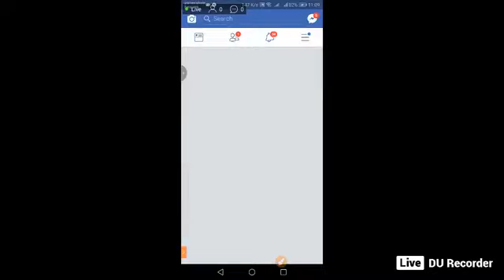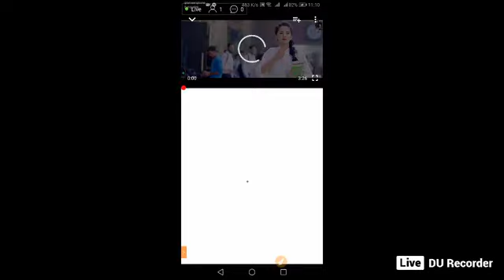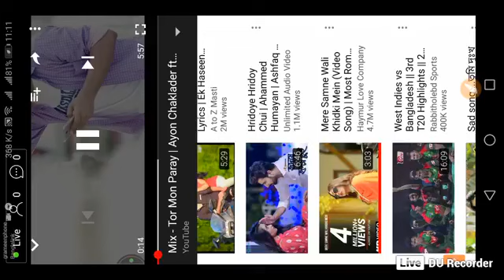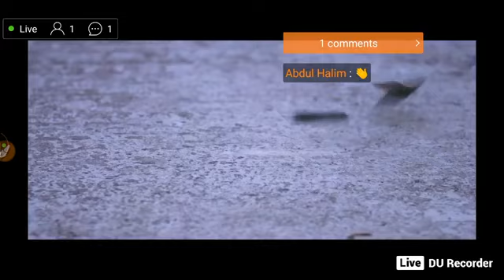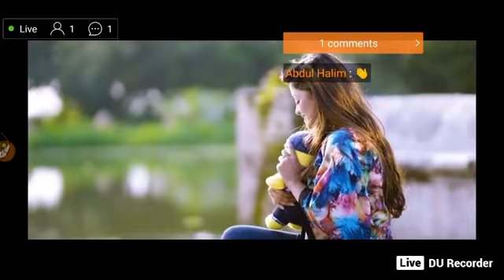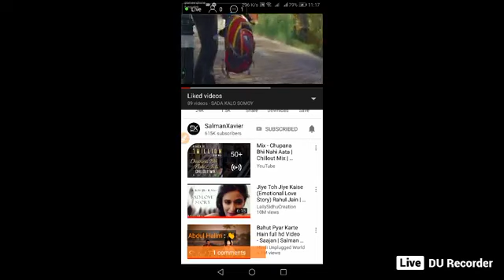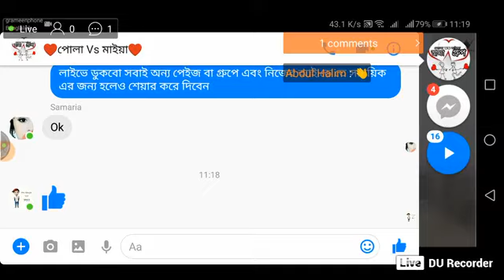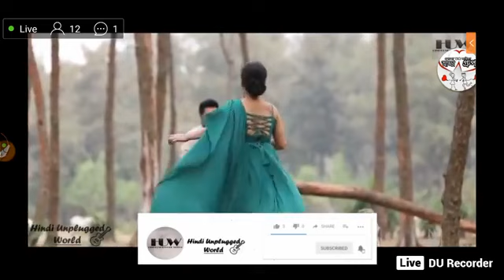Live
aktu somoy fun